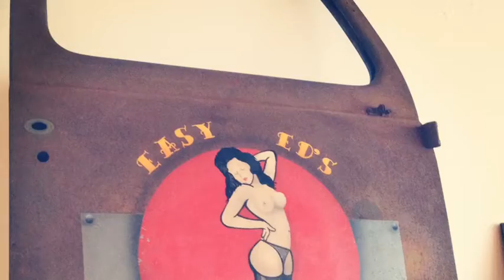George Barris Telling Von Dutch Stories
Here is a small portion of a 30 minute interview I did with George Barris for Auto Art Magazine. This is George telling the story about Von Dutch striping his wagon. The music blaring over the voices is a freaking mystery - I don't know how it got there. I recorded this on a new cassette over the phone and it wasn't there when we talked. I was so excited to talk to the man - and when I went to play the tape back, there was the music over our voices. It gets better as it goes and you can hear the story.